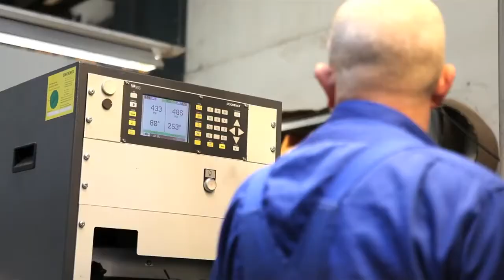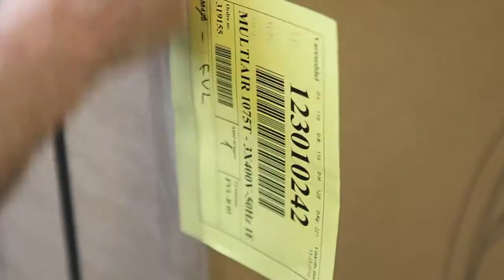Kongskilde Industries Denmark